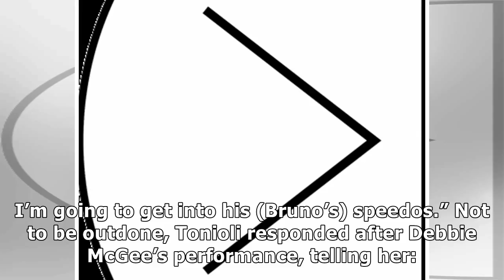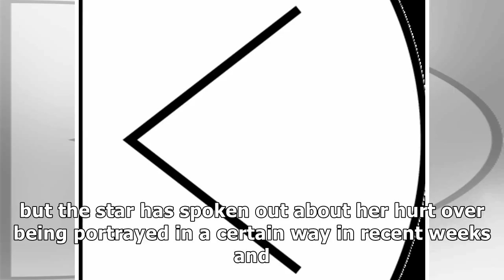Darcey bussell i will wear bruno’s speedos if alexandra not in strictly final